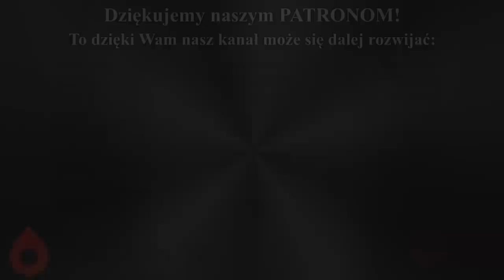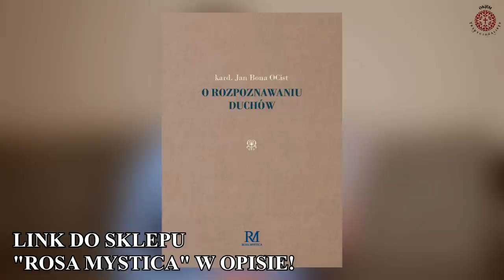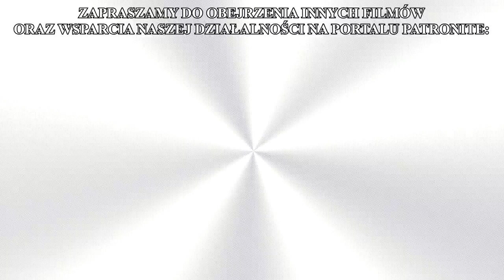ADWENT i jego KATOLICKIE ZNACZENIE - okres pokuty i postu czy radosnego oczekiwania?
Obecne czasy i zlaicyzowana mentalność społeczna same w sobie odwodzą od właściwego pojmowania Świąt Bożego Narodzenia i, co za tym idzie, Adwentu. Niestety, nawet Kościół, który powinien ze wszech miar chronić katolickie znaczenie tego okresu w liturgii, obrzędach i nauczaniu, zdaje się być dziś do tego stopnia przychylny duchowi tego świata, że coraz zuchwalej dystansuje się od filarów Adwentu, którymi są w głównej mierze wymiar mistyczny Wcielenia Syna Bożego oraz świadomość grzechu, który odłączył rodzaj ludzki od Boga, którą, wraz z potrzebą pokuty, głosili starotestamentalni prorocy. W konsekwencji okres Adwentu jawi się najczęściej w umysłach wiernych w formie niepełnej, spłyconej, pozbawionej właściwej sobie nadprzyrodzoności. Jak ochronić w umyśle i sercu właściwe, katolickie pojmowanie Adwentu? Czy w przeżywaniu tego okresu nie ma miejsca na radość? Na te i inne pytania odpowiadam w filmie pt. "ADWENT  i jego KATOLICKIE ZNACZENIE - okres pokuty i postu czy radosnego oczekiwania?"